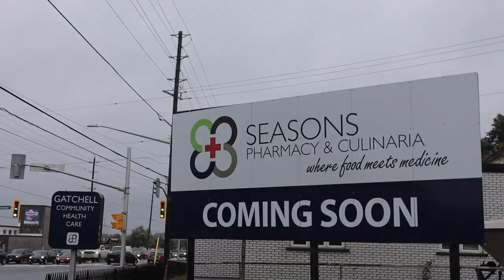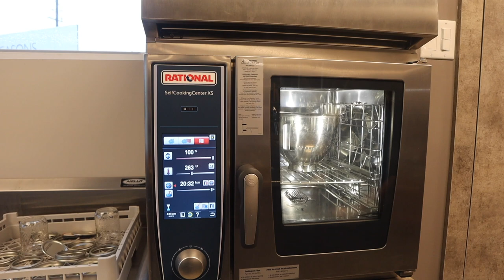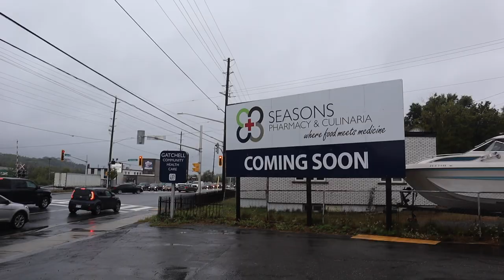All-In-One Pharmacy + Kitchen + Good Food Market | A Tour of Seasons Pharmacy & Culinaria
Where Matt and Jun visit the Seasons Pharmacy & Culinaria in Sudbury, ON...